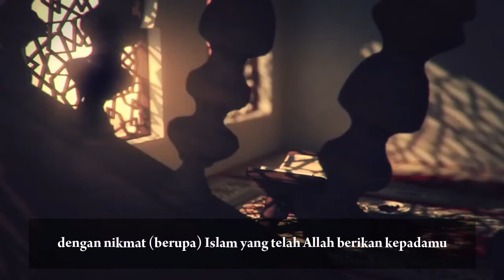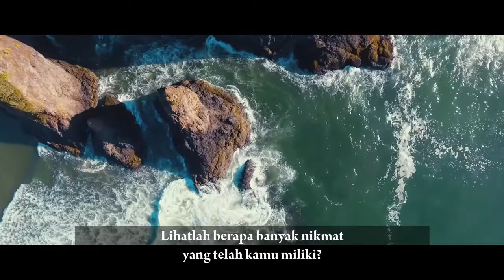كيف تحزن ؟ (?Pantaskah kamu bersedih) - ARA Channel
الكلمات : الدكتور محمد راتب النابلسي
الملقي : رحمت شفاعة
المحررة : عنبر واتي غالية
Video lainnya:

NOTE: BAGI KALIAN YANG MEMILIKI KRITIK DAN SARAN, SILAHKAN KOMEN DI BAWAH.. SYUKRON.😊